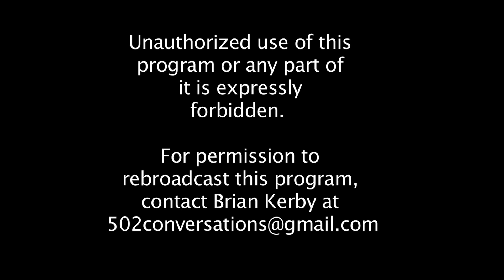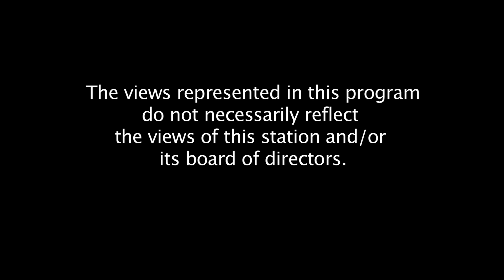Belief with Dr. James Alcock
Dr. James Alcock has a PhD in psychology and teaches at York University in Toronto. His research interests are focused on belief and in particular, on why people believe in things that have no scientific basis. A noted critic of parapsychology, he is a fellow of Committee for Skeptical Inquiry and also on the editorial board. He has received CSI’s highest award, the In Praise of Reason award. He is also a fellow of the Canadian Psychological Association.